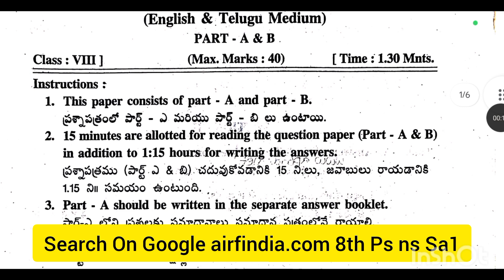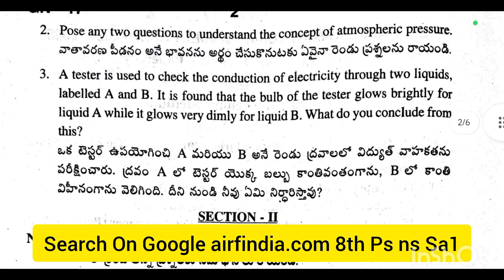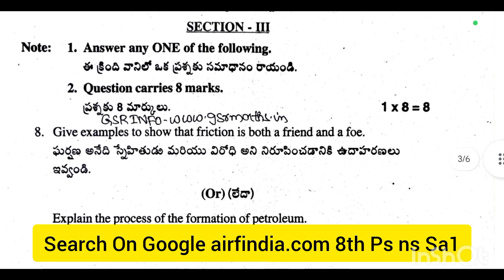8th physics Sa Term 1 model paper 2025|8th sa1 PS ns physical science question paper and answers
💯real Ap 8th physics Sa Term 1 model paper 2025|8th sa1 physical science question paper and answers

NOTE :- This is an Important Model question paper for the preparation of Your Self Assessment Term 1 Model Paper Exam 2025-26 . It has no relation to the original paper. And apart from this students should also pursue their studies and should not be completely dependent on it. I hope you are understand

Ap 8th class physics SA1 question paper 2025-26
ap 8th class physical science Sa term 1 model paper 2025-26
ap 8th class Sa1 physics question paper 2025 with answers
ap 8th class physics SA1 question paper 2025 answers
Ap 8th class Sa term 1 physical science question paper 2025
AP 8th class physics self assessment term 1 model paper 2025
8th class self assessment term 1 model paper physics 2025
AP 8th class physics self assessment term 1 model paper and answer 2025
AP 8th class physical science self assessment term 1 model paper with answers 2025
8th class physics SA1 question paper 2025 Ap
ap 8th class physics self assessment term 1 model paper answer key 2025
Ap 8th self assessment term 1 model paper physics 2025
Ap 8th class sa1 physics question paper 2025
Ap 8th class sa1 physics question paper and answers 2025
Ap 10th class physics SA1 exam question paper 2025
SA1 exam 2025 8th class physical science question paper
physics SA1 exam 2025 8th class
Ap 8th class Sa1 physics answer key 2025
Ap 8th class physical science SA1 question paper 2025 with answers
Ap 8th class sa1 physics question paper 2025 leak
8th class sa1 physical science question paper leak 2025 latest